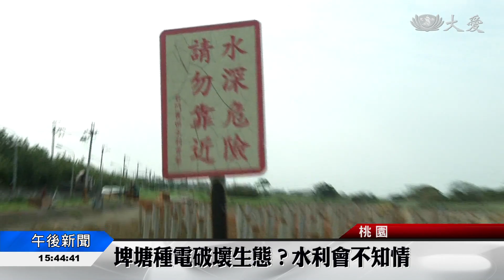埤塘種電？美意打折扣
政府推動綠能，原本從環保角度出發，但是，桃園楊梅的太陽能光電工程，因為施工期間抽乾埤塘池水，引發破壞環境生態爭議。市府強調完工後會重新蓄水，水利會則認為，在施工前，政府就該向當地居民說明清楚，避免爭議。